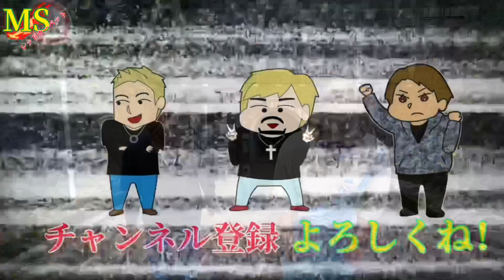噂の決定的なショウゲン！〜戦時前に作られたトンネル〜神奈川県心霊スポット【大原隧道】